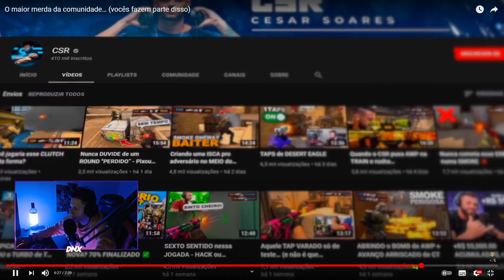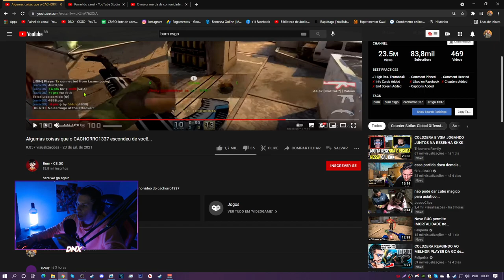PUTZ BURN CS:GO, oq o CACHORRO1337 fez.. (Gratuito irmão, não acredito...)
Isso foi demais mano, serio isso? (gratuito de mais) tudo por views?
Tá tristi viu...

► E ai meus inscritos tudo certo? DN aqui e hoje PUTZ BURN CS:GO, oq o CACHORRO1337 fez.. (Gratuito irmão, não acredito...)